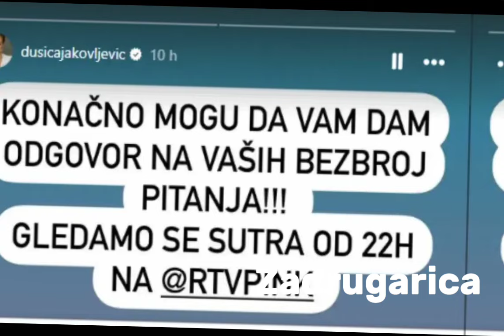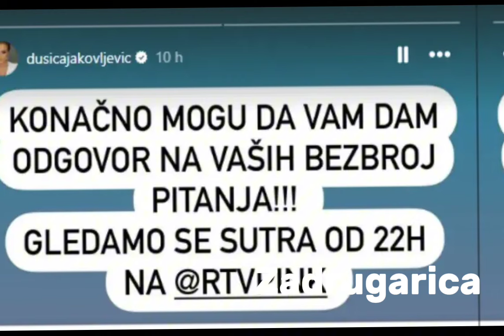Dušica Jakovljević izdala ZVANIČNO SAOPŠTENJE - Presedan u Šimanovcima, više ništa neće biti isto